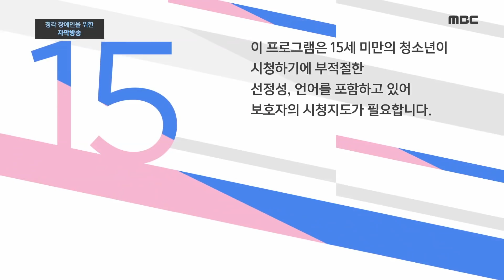[오마이싱어 3회] 가수 배일호, 강민주 출연! MC 김희진&장민호! 트로트, 포크 가수들의 리얼 토크쇼~ Oh! My Singer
[오마이싱어] 제3회 / Oh! My Singer ♬ (2019.7.2)
*본방송TV 22:05~ /유튜브 22:15~ 여수MBC뮤직+
*출연 - 가수 강민주&배일호 / MC 장민호&김희진

가수, 화가에 이어 성악가까지 살아있는 도전의 아이콘!
신토불이, 99.9, 장모님, 늦기 전에, 폼나게 살 거야 등
무려 24장의 앨범을 낸 앨범부자
믿고 듣는 가수 배일호!

한번 빠지면 헤어 나올 수 없는 국보급 허스키 보이스!
국제가요제에 한국대표로 출전했을 만큼 자타가 인정하는 실력파!
팬들은 그녀를 공주님이라 부르는데 항간에는 '셀프 작명' 이라는 소문이. ?!
회룡포, 내사랑 연가, 욕심없는 여자 등
수 많은 히트곡의 주인공! 가수 강민주를 만난다.

(배일호/강민주)  2부에서는
막노동, 함숙소를 전전하며 힘든 타향살이를 하던 중
남루한 행색으로 명절 귀성길에 올라야 했던
배일호의 눈물겨운 사연
이제는 돌이킬 수 없는
아픈 그리움으로 남아버린 어머니와의 추억

도시락은 엄두도 못낸 채
홀로 쉰 밥을 먹으며 배고픔을 견뎌야 했던
강민주의 어린 시절
그 와중에 초등학교 전교생에게 공책을 나눠준 사연 등

오늘의 그들이 있기까지
힘겨웠던 삶의 여정을 들어본다